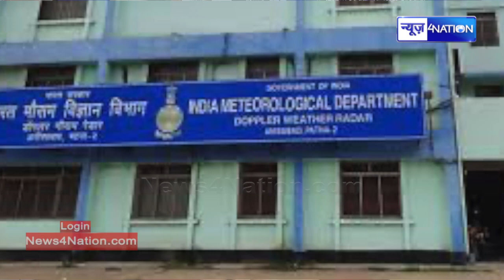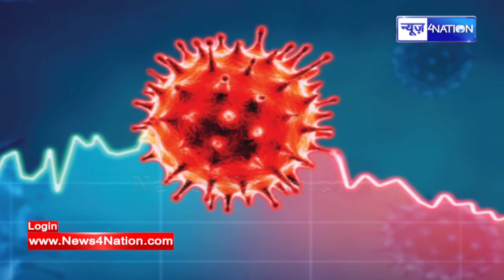Bihar weather को लेकर आई बड़ी खबर, बदलेगा मौसम का मिजाज 48 घंटे में तापमान में गिरावट | News4Nation